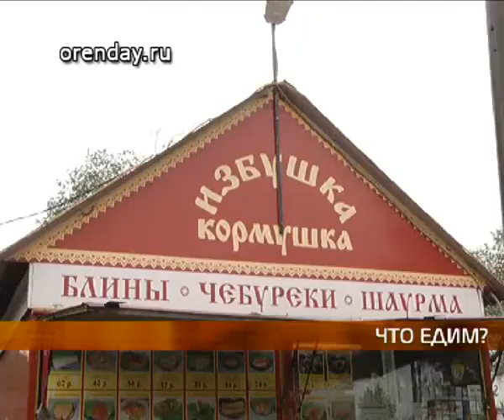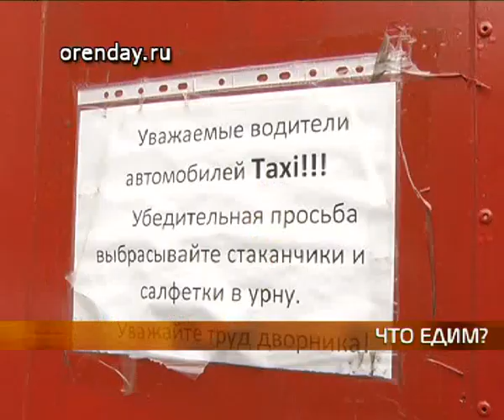izbyshka QT6 DV PAL